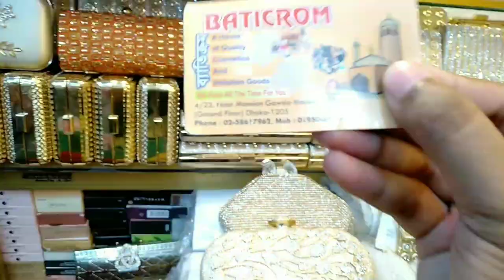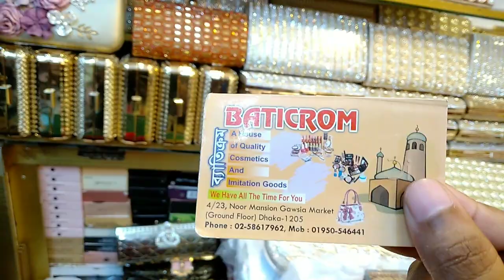Latest party wear clutches/ Party wear clutches with price 2019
Shop address- Gaowsia market (ground floor)